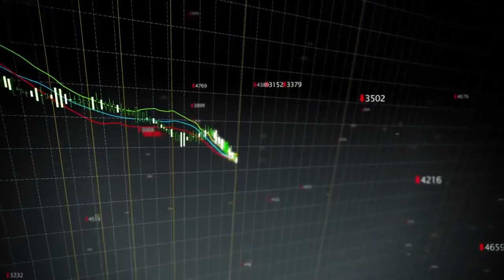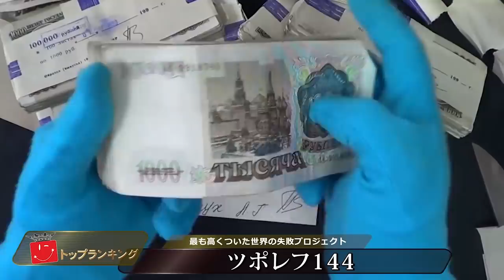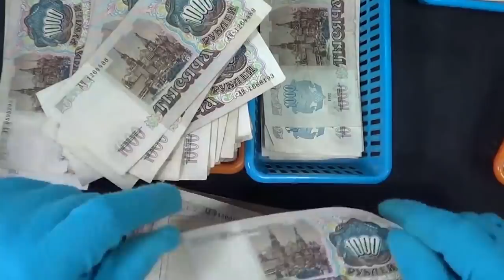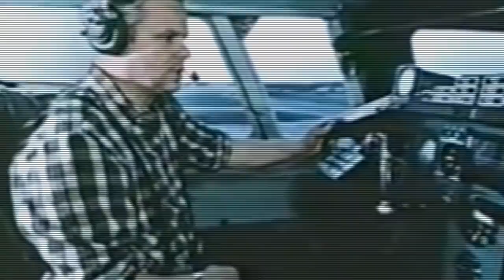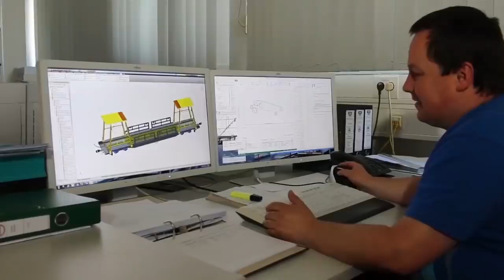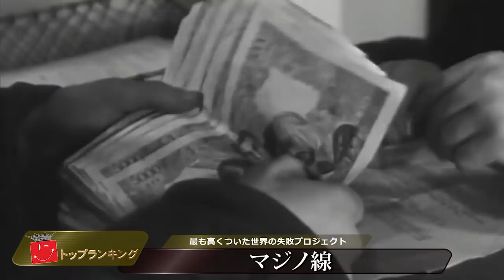最も高くついた世界の失敗プロジェクト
今日の動画では、どのように人々の数十億もの大金を無駄な予算に割り当て、こうした数10億もの資金を失敗プロジェクトに投げ捨てることが出来るのかをご覧いただきます。
最も高くついた世界の失敗プロジェクトの数々を紹介していきましょう。

1.「イリジウム」プロジェクト。
2.「ユーロトンネル」
3.ツポレフ144
4.マジノ線
5.ミレニアム・ドーム